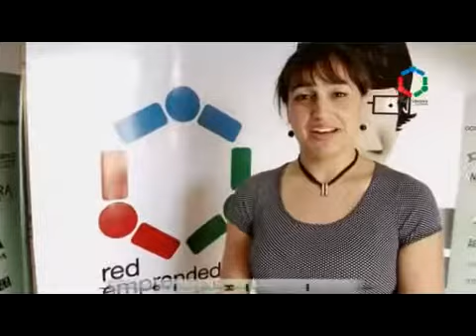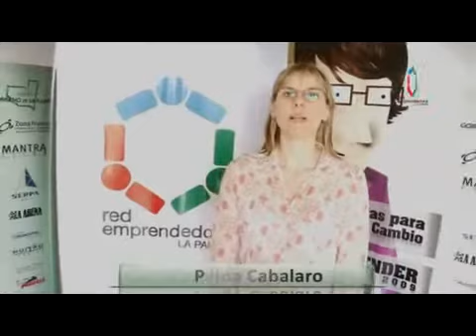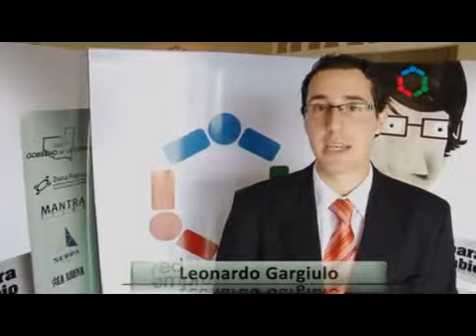EMPRENDER LA PAMPA 2009